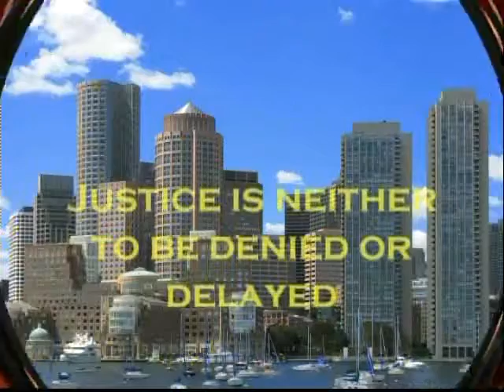Interview with Carmen Ortiz United States Attorney, for the District of Massachusetts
Carmen Ortiz is the first woman and the first Hispanic to be nominated by President Obama and confirmed by the United States Senate to be United States Attorney, for the District of Massachusetts.

US Attorney Ortiz, describes her priorities and goals for Massachusetts United States Attorney’s Office.  US Attorney Ortiz talks about her civil rights initiatives, the first of its kind, in the District of Massachusetts.